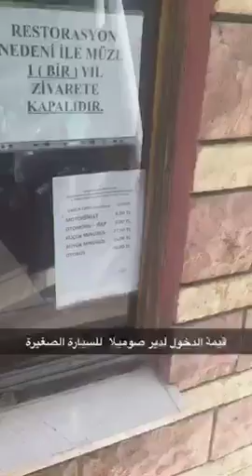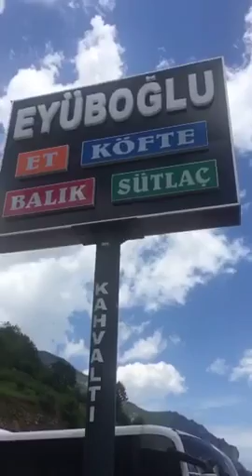سنابات رحلتي الى دير صوميلا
رحلة قروب روعة الشمال التركي لليوم الثاني وللمزيد من التفاصيل على حسابي بتويتر abo_raged@ او سناب شات ra_turkey